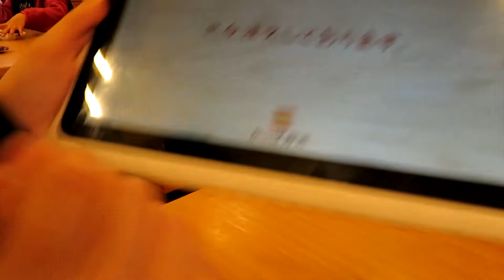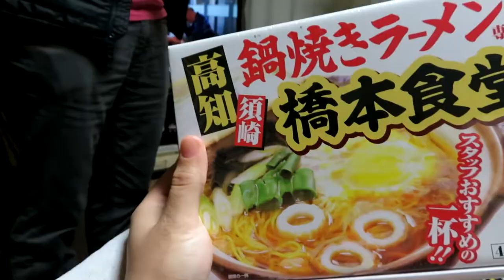Cream Corn in a Can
How do they even get the corn in there